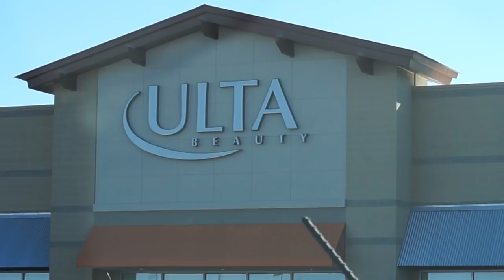Teacher Vlog: My Sub Quit.......